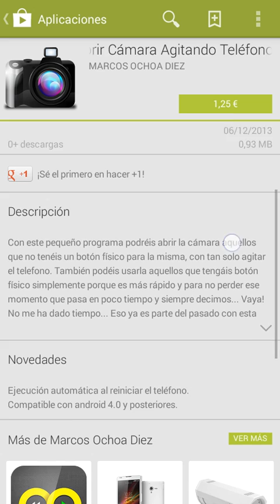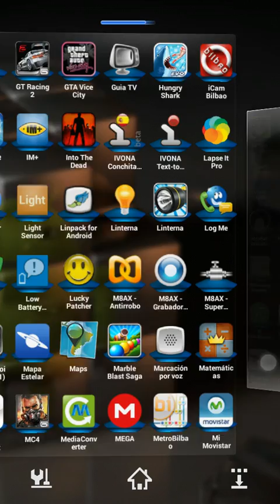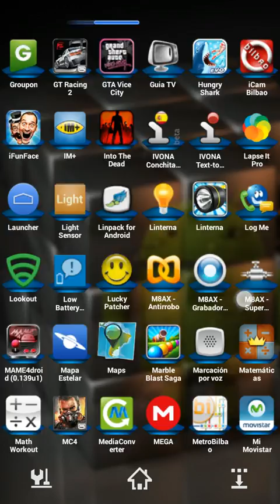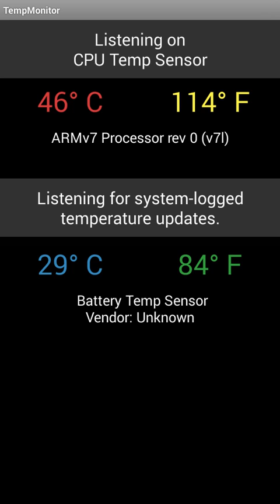M8AX - S4 Mini Con Android 4.4.1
S4 Míni con Cyanogenmod 11 y Android 4.4.1